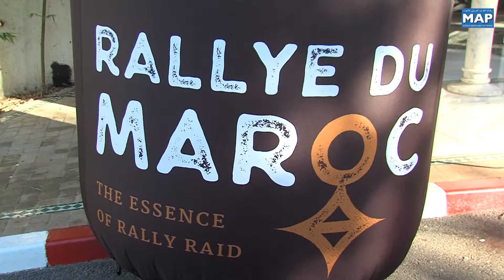انطلاق رالي المغرب 2018 من مدينة فاس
رالي المغرب  سينطلق من مدينة فاس يوم غد الجمعة حيث أن هذا اللحاق الدولي الذي سيستمر حتى 9 أكتوبر الجاري، سيعرف مشاركة حوالي 150 متسابقا، وسينطلق من فاس الى أرفود ثم  العودة الى فاس.